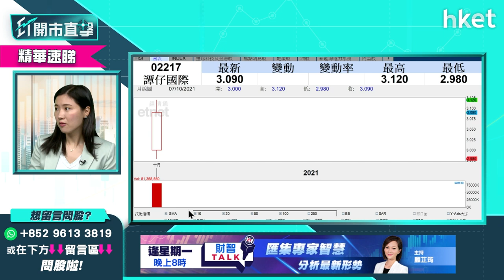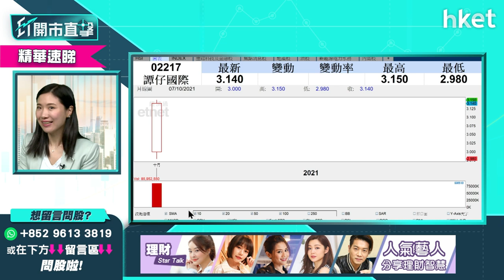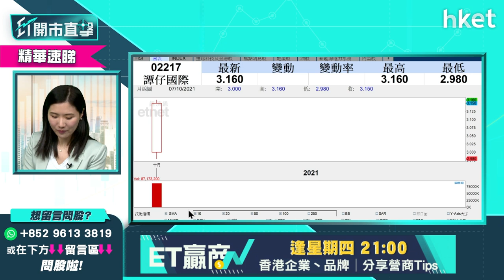【ET開市直擊】（精華）譚仔國際（02217）上市股價潛水 中、長綫值得吸納？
譚仔國際 （02217）今日上市， 譚仔國際股價一如預期潛水，中午收報3.12元，較定價3.33元低0.21元。就中、長綫而言，譚仔國際仍有其優勢可言，富昌證券環球投資策略副總裁李卓穎話你知點解，以及買賣策略如何，立即點擊收看／收聽。

Time code:

00:00 - 港股今早焦點速覽
01:04 - 外圍市況速覽　美股拗腰倒升
02:07 - 道指期貨及亞太股市早段造好
03:04 - 美股反彈　回調壓力減？
08:19 - 如何判斷美股是否完成調整？
09:35 - 現水平應造淡美股嗎？反向納指vs反向道指點揀
11:53 - 哪些美股可趁回調吸納？
17:47 - 港股上日市況速覽
18:36 - 港股反彈　短綫策略部署
20:40 - 油價造好利油股　短綫前景怎樣？
29:24 - 港股開市前市況速報
31:20 - ET個股推介：新地（00016）
32:23 - 譚仔國際（02217）今日上市追揸沽策略
37:57 - 觀眾問股：華置（00127）獲提私有化　企業私有化陸續有來？也談長實（01113）
44:05 - 觀眾問股：林鄭發展新世北　利好哪些股份？談華潤水泥（01313）、中國建築（03311）
48:52 - 觀眾問股：滙豐（00005）前景如何？
49:51 - 觀眾問股：信義光能（00968）前景如何？也談南方太陽能（03134）
54:32 - 觀眾問股：京能清潔能源（00579）買賣操作
55:55 - 觀眾問股：大唐新能源（01798）買賣操作
56:59 - 觀眾問股：美股蘋果（APPL.US）買賣操作
58:02 - 觀眾問股：美股台積電（TSM.US）買賣操作
01:00:37 - 觀眾問股：美股Sea Limited（SE.US）買賣操作
01:01:45 - 觀眾問股：原油ETF有哪些選擇？FGX原油（03097）、F三星原油期（03175）、United States 12 Month Oil （USL.US）
01:04:54 - 觀眾問股：阿里巴巴（09988）可以買入嗎？
01:06:07 - 觀眾問股：玖龍紙業（02689）前景如何
01:07:23 - 哪些美股可趁回調吸納？
01:11:34 - 港股開市後市況速報
01:11:59 - 財經日誌提提你